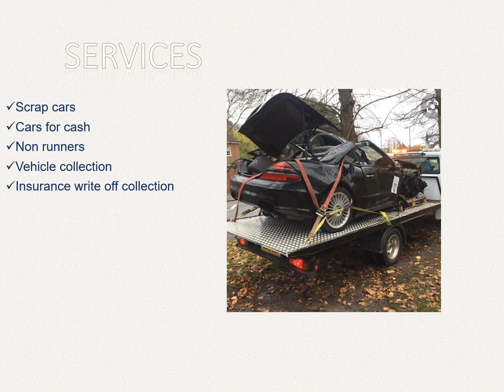Available Scrap cars in Hayes Town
Red Line Scrap Cars is a great place if you are looking for Scrap cars in Hayes Town. FREE valuation of your vehicle and a hassle free sale - whatever the make, model, age or conditions: MOT failures, damaged or just unwanted. They pay cash today or transfer the money within 15 minutes. All vehicles wanted: Cars, Vans, Motorbikes, Lorries, Campers and Caravans in any condition. They travel to you! On-site inspection, car sale agreed in under 10 minutes.